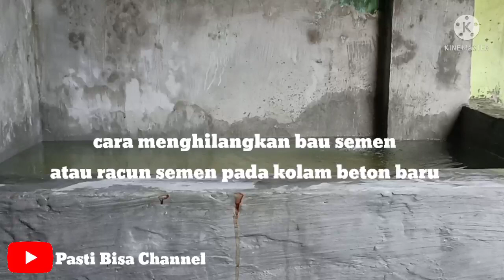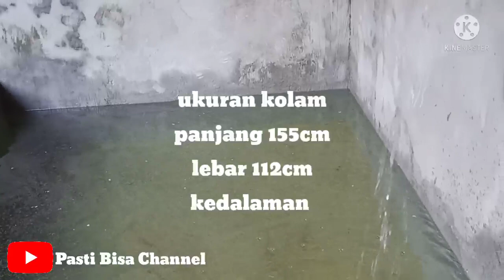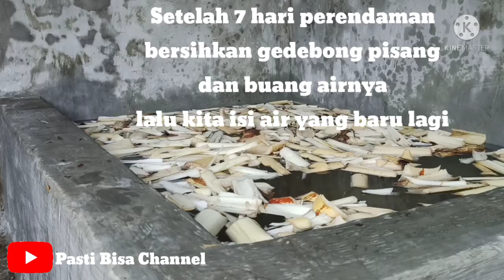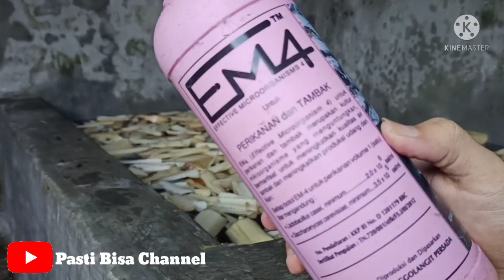Cara menghilangkan bau semen pada kolam baru | SANGAT AMPUH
Pada kolam semen yang baru selesai di buat sangat berbahaya untuk keberlangsungan kehidupan bibit ikan, karena masih mengandung racun dan bau semen dari sisa sisa proses pembuatan dan pengacian. Maka dari itu perlu adanya proses yang harus di lakukan untuk menghilangkan masalah tersebut.
Bagaimana caranya, langsung saja kita simak videonya